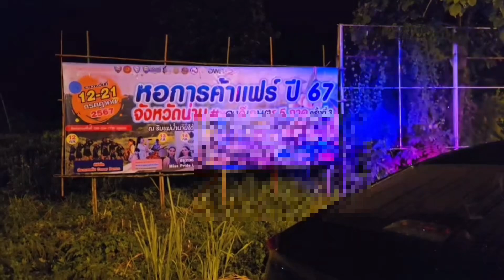น่าน รวบหนุ่มใหญ่ชนเผ่า แก้ผ้าสไลด์หนอน ยอมรับเสพ 12 เม็ด เห็นป้ายโฆษณาแล้วมีอารมณ์เปลี่ยว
เมื่อวันที่ 26 มิถุนายน 2567 เวลา 20.30 น. ศูนย์วิทยุ 191 ตำรวจภูธรจังหวัดน่าน รับแจ้งจากพลเมืองดีที่เดินทางสัญจรผ่าน บริเวณแยกใกล้สำนักงานสาธารณสุขจังหวัดน่าน ถนนสายน่าน-ทุ่งช้าง ตำบลผาสิงห์ อำเภอเมืองน่าน จังหวัดน่าน ว่าพบชายจอดรถยนต์เก๋งแล้ว ออกมายืนแก้ผ้าสไลด์หนอนอยู่ริมถนน จึงแจ้งให้ เจ้าหน้าที่ตำรวจสถานีตำรวจภูธรเมืองน่าน  (งานป้องกันปราบปราม) , เจ้าหน้าที่ตำรวจหน่วยบริการประชาชนช้างเผือก  , ชุดเหยี่ยวฟ้าเข้าตรวจสอบ รุดไปตรวจสิบที่เกิดเหตุพบ รถยนต์เก๋งยี่ห้อ Honda Civic สีดำ ทะเบียน กจ 0000 น่าน (สงวนป้ายทะเบียน) จอดติดเครื่องยนต์อยู่ริมถนน ใกล้กันบริเวณริมถนนด้านหน้ารถพบ นายสไลด์หนอน (นามสมมุติ) หนุ่มชนเผ่า  แก้ผ้าไม่เหลือสักชิ้นกำลัง สไลด์หนอนช่วยตัวเองอยู่อย่างเมามัน จึงแสดงตัวว่าเป็นเจ้าหน้าที่ตำรวจและแจ้งให้ใส่เสื้อผ้า ให้เรียบร้อย

จากการสอบถามนายสไลด์หนอน (นามสมมุติ) เบื้องต้น พอจับใจความได้ว่า ชายรายดังกล่าวภูมิลำเนาอยู่ ป่ากลาง อำเภอปัว จ.น่าน ได้อ้างว่าเสพยาบ้าที่บ้านไป 12 เม็ด แล้วขับรถมากลับแม่ จอดรถยนต์แล้วไม่รู้จอดตรงไหนและรู้ว่าแม่ไปไหน จึงได้ขับรถยนต์ต่อไประหว่างทางเห็นป้ายโฆษณาที่มีรูปหญิงสาวแล้วเกิดอารมณ์ หน้ามืดเลยแก้ผ้าช่วยตัวเองต่อหน้าป้ายโฆษณา
หลังจากนั้น ชายรายดังกล่าวก็พูดพร่ำเพ้อไม่รู้เรื่อง ยืนไหว้เสาไฟส่องสว่าง เจ้าหน้าที่จึงควบคุมตัวมาดำเนินการตามขั้นตอนของกฏหมายต่อไป
เจ้าหน้าที่เผยว่าจากการติดต่อของญาติของชายรายดังกล่าว แจ้งว่าชายรายดังกล่าวหายตัวออกจากบ้านตั้งแต่ช่วงสาย ทางญาติก็พยายามตามหาตัวอยู่ ปกติหากชายรายดังกล่าวไม่เสพยา ก็จะเป็นคนปกติคนหนึ่ง แต่หากเสพยาแล้วก็จะเพี้ยน จนท.ตร.จึงนำตัวมาที่ สภ.เมืองน่าน จะได้ดำเนินการในส่วนที่เกี่ยวข้องต่อไป